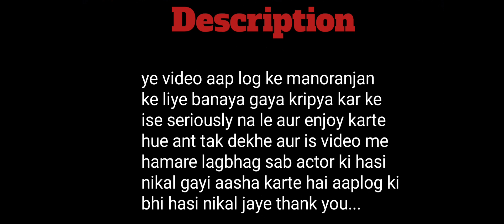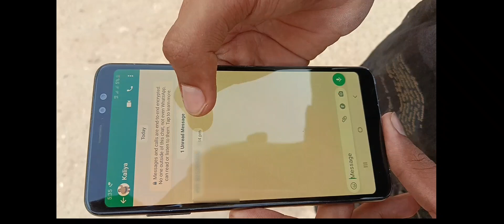VIMAL|| bolo zubaan keshari